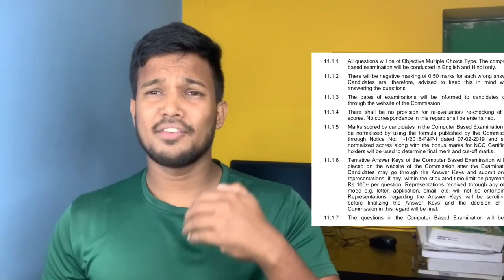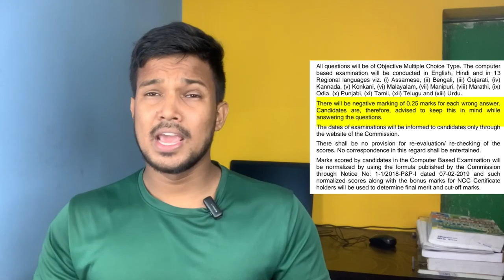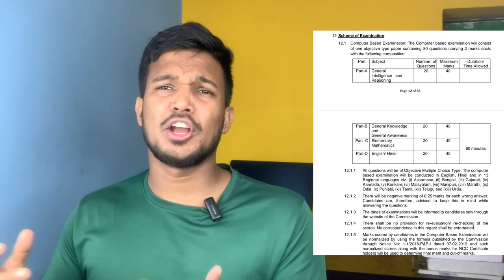SSC GD 2024 Exam Pattern में हुआ 2 बड़े बदलो SSC GD 2024 Age Relaxation Campaign Redy हो जाओ ?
SSC कांस्टेबल GD की पुस्तकें 40% ऑफ में लेने के लिऐ आप इस लिंक पर आप ले सकते हैं
OFFER

2. English Medium